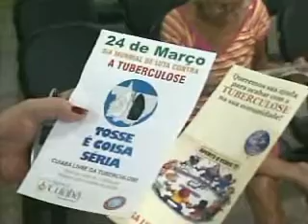DIA TUBERCULOSE 24-03 JORNAL DE MATO GROSSO